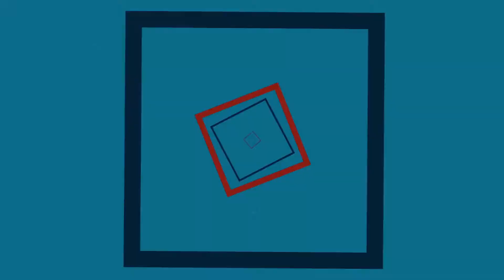Call Of Duty World At War Zombies - Funny Moments